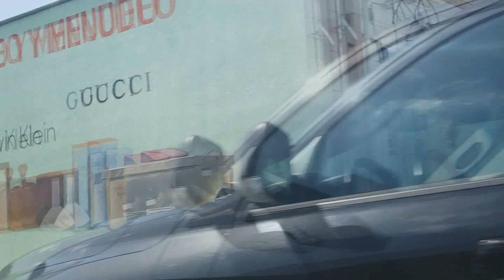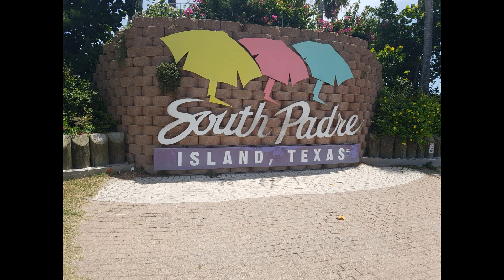AVENTURAS TEXANAS PARTE 2 SOUTH PADRE ISLAND | IRCMEDIA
SEGUNDA  Y ULTIMA PARTE DEL ESPECIAL AVENTURAS TEXANAS MI VIAJE CULMINA DURANTE MI PASO POR LA ISLA DEL PADRE DEL SUR Y PUERTO ISABEL EN TEXAS DONDE LES MOSTRARE TODO LO QUE PUEDES VER EN ESTA HERMOSA PLAYA QUE TAMBIEN ESTA MUY RECOMENDADA POR MI. PARA TERMINAR ACERCANDOME UN POCO A LA CIUDAD DE BROWNSVILLE Y DE PASO REGRESAR A MI HOGAR  MUCHISIMAS GRACIAS A TODOS LOS QUE ME ACOMPAÑARON ESTA MAGINIFICA AVENTURA.

AMBIENTACION MUSICAL CORTESÍA DE MI AMIGO ERICK CASANOVA (KZZANOVATV)

CARIBBEAN AMBIENT 4- ASSASSINS CREED IV BLACK FLAG OST

NASSAU KINGSTON AMBIENT 3- ASSASSINS CREED IV BLACK FLAG OST